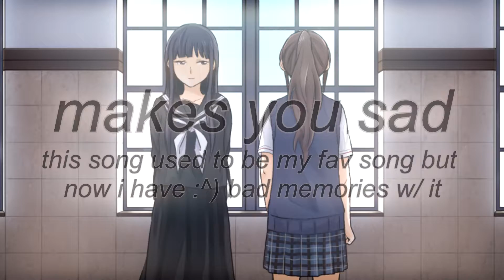music tag, also i am obsessed with kindred spirits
(kindred spirits spoilers!!!)
this took one hour to render, 30 minutes to upload and its almost 2 am, i am glad that i put that nena there because shes literally me now
a lso i tag!! no one because who even watches my videos lmao just do it if u want to

here's them songs
1. the song at the start is shiranai love * oshiete love
2. im not a robot
3. all we do
4. gasoline
5. everything blacc
6. what you know
7. 1940 (idk if thats the name just search the lyrics ok)
8. ready to fite :3c